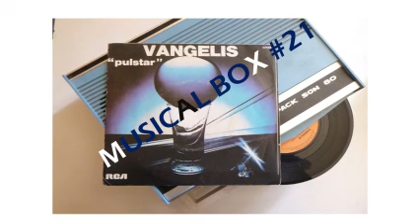Musical Box #21 Vangelis com PulStar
O compositor e tecladista grego Vangelis (Evángelos Odysséas Papathanassíu) é mais conhecido hoje como autor de memoráveis trilhas sonoras de filmes, principalmente os temas musicais de “Carruagens de Fogo”, “Blade Runner” e “1492 – A Conquista do Paraíso”.
Em 1976 ele lançou um álbum chamado “Albedo 0.39”, no qual toca todos os instrumentos. O destaque, é a faixa de abertura: Pulstar. Vangelis utiliza aqui várias sonoridades extraídas dos sintetizadores, mas o que mais chamou a atenção, foi sua brilhante e explosiva percussão.
Curte, compartilhja, dá seu like, comenta e assina o canal.